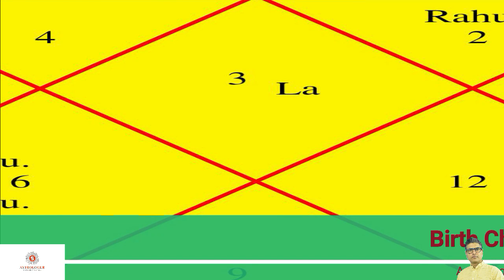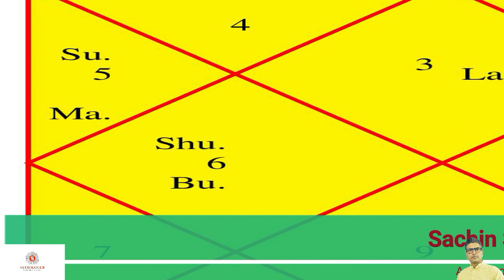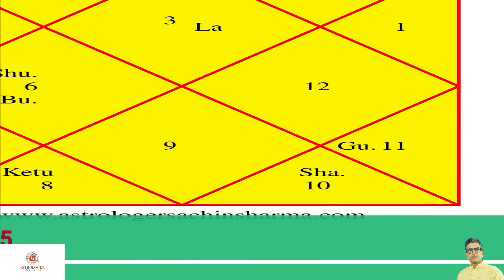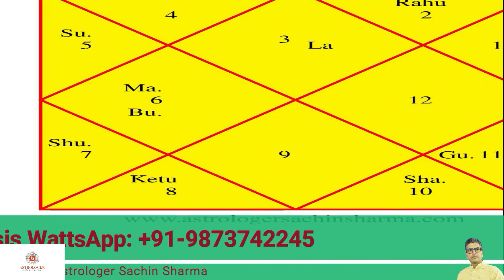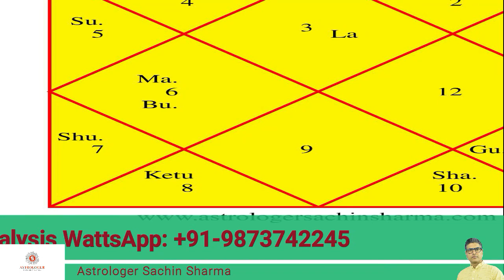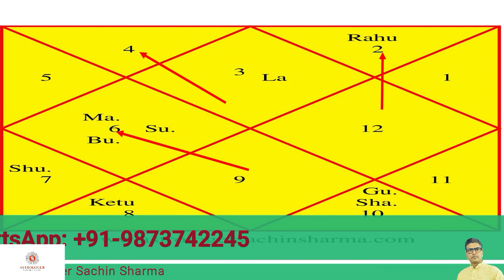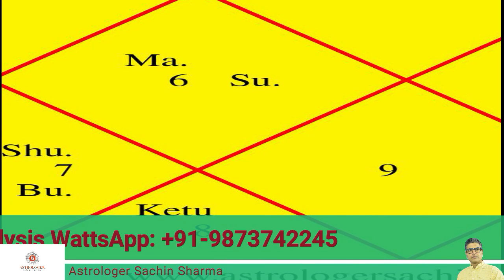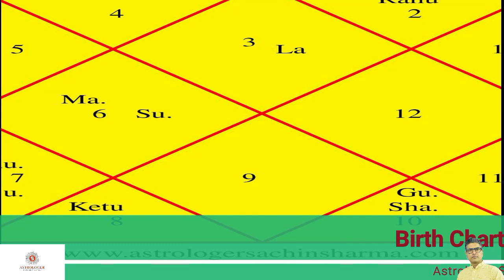Mithun Lagan Rashifal SEPTEMBER 2021 | मिथुन लग्न राशिफल सितंबर 2021 | Mithun lagn rashifal